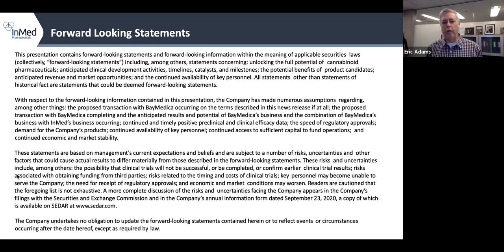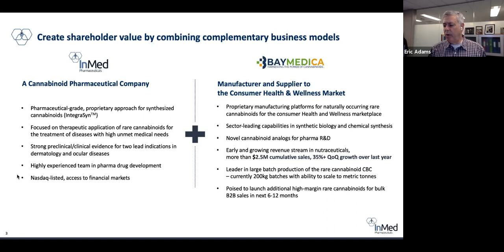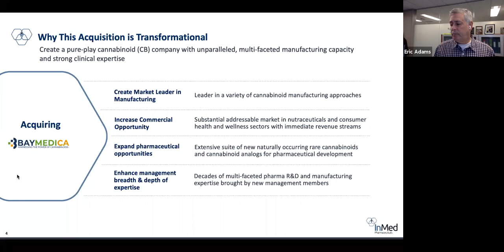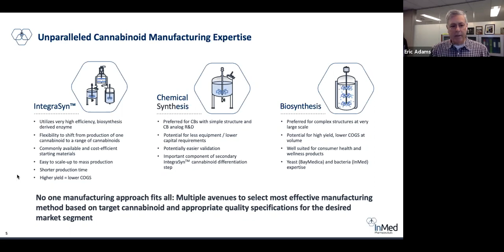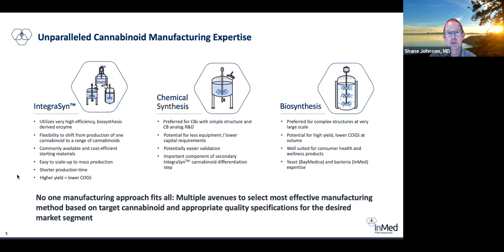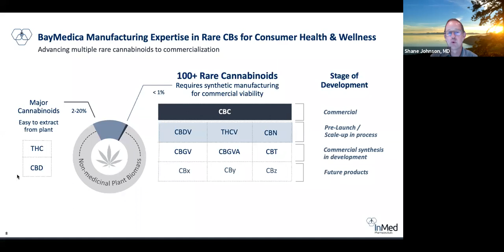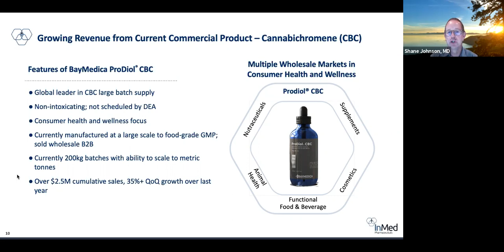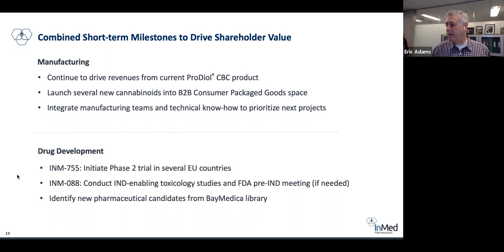InMed Pharmaceuticals (INM) "Accelerating The Commercialization of Rare Cannabinoids" 9-21-21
We were excited to host Tribe Public's Next Webinar Presentation and Q&A Event on Tuesday, September 21, 2021 with Eric A. Adams, MIBS, CEO & President of InMed Pharmaceuticals (NASDAQ: INM) & Shane Johnson, MD, Co-Founder of BayMedica . They delivered a presentation titled "Accelerating The Commercialization of Rare Cannabinoids." They were also available for a 5-10 minute Q&A session at the end of the presentation.

InMed Pharmaceuticals is a clinical-stage company developing a pipeline of cannabinoid-based pharmaceutical drug candidates, initially focused on the therapeutic benefits of cannabinol ("CBN") and is developing IntegraSyn™ to produce pharmaceutical-grade cannabinoids. The Company is dedicated to delivering new therapeutic alternatives to patients that may benefit from cannabinoid-based pharmaceutical drugs.

On Monday, September 13th, InMed announced that it had entered into a definitive agreement to acquire BayMedica Inc., a company that specializes in the manufacturing/commercialization of rare cannabinoids. Upon closing, InMed will become a global leader in the manufacturing of rare cannabinoids, with expertise in three distinct and complementary cannabinoid manufacturing approaches. InMed’s proprietary cannabinoid manufacturing process, IntegraSyn™, combined with BayMedica’s synthetic biology and chemical synthesis capabilities, will provide InMed with complete manufacturing flexibility to select the most appropriate, cost-effective method based on the target cannabinoid and appropriate quality specifications for the desired market segment.